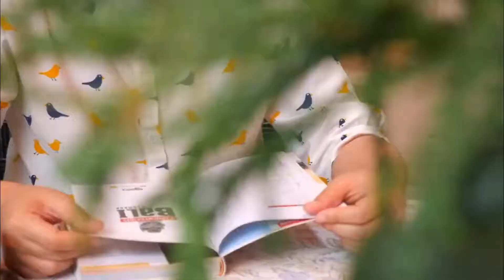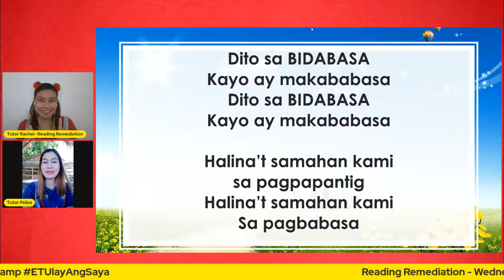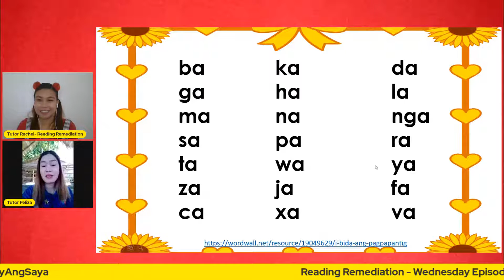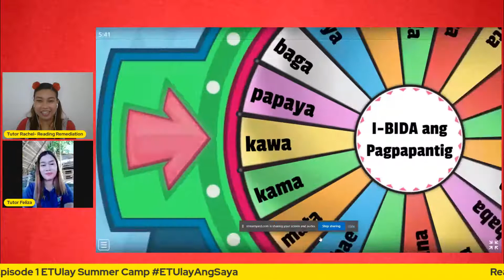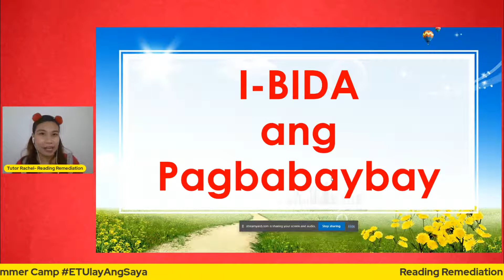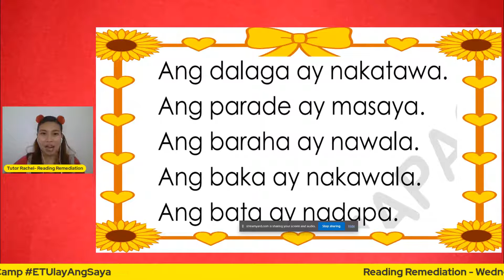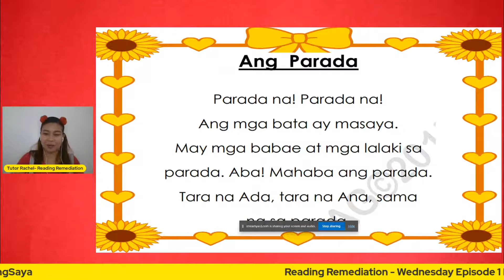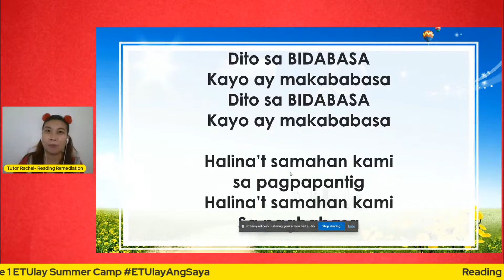Reading Remediation - Wednesday Episode 1 ETUlay Summer Camp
Sulong Edukalidad